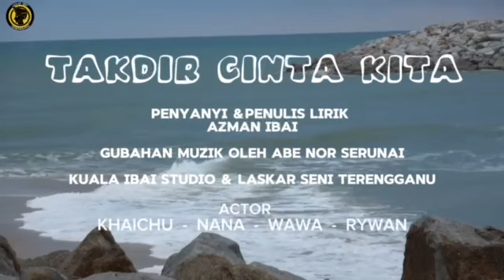TAKDIR CINTA KITA (Official Music Video)Lirik dan penyanyi Azman ibai :Gubahan Muzik Abe Nor Serunai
Sumpah setia akhirnya di khianati dan kau jua yang melangkah pergi dariku perjalanan kehidupan yang tiada akhirnya walaupun sakit selagi masih bernafas di bumi Allah berserah pada Qada dan 0adarnya
Rakaman Video oleh Laskar Seni Terengganu dan Kuala Ibai Studio